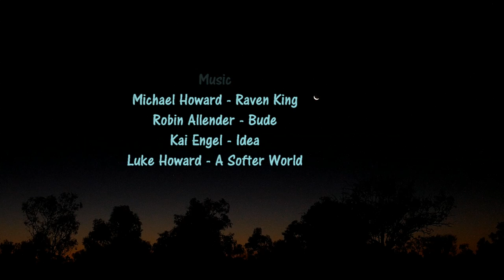Birds of Sturt National Park 2015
Some of the birdlife found in Sturt National Park during a trip there with Charles Sturt University in 2015